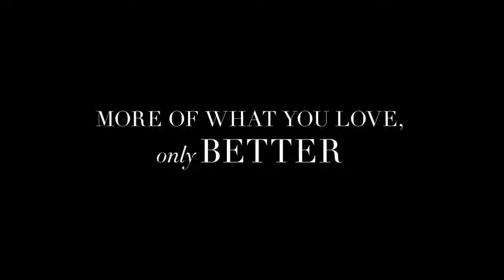水晶郵輪CrystalCruises尚寧號Crystal Serenity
水晶郵輪指定代理：新進旅行社
免付費諮詢專線：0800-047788，來電立即享優惠！